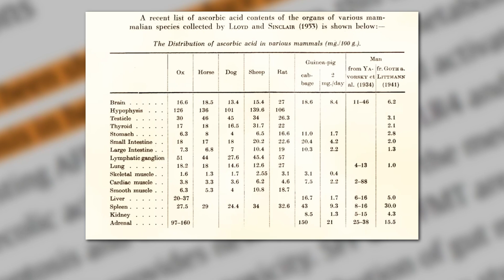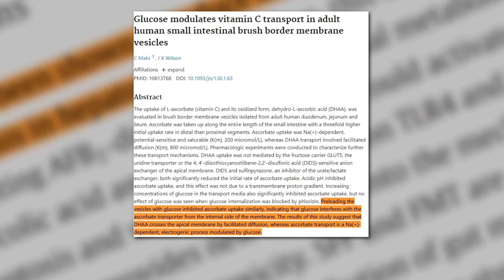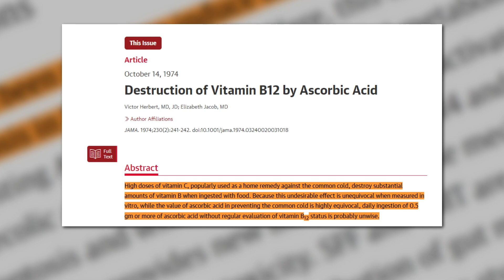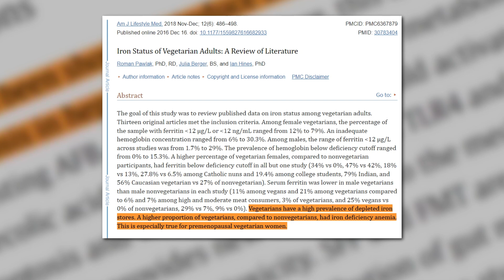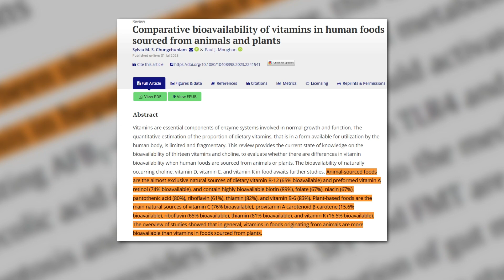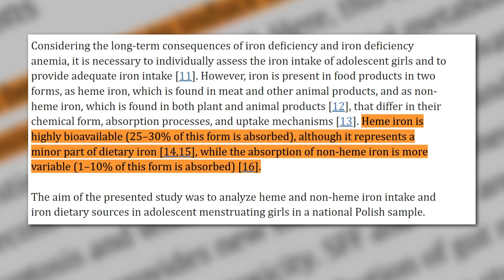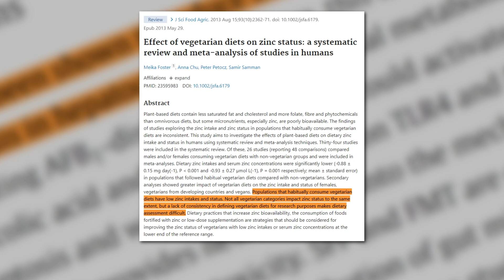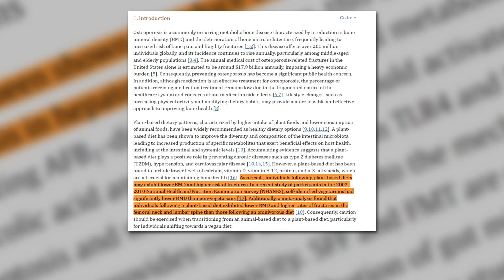Understanding vitamin and mineral interactions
I explain how vitamins and minerals work in the body, and how to get enough essential vitamins and minerals for optimal health.

Music in the video:

Intro: Offshane – Cabalerro
▶️ Artist: Ofshane
▶️ Title: Caballero
▶️ Genre: Pop
▶️ Mood: Romantic
▶️ Album: Sad